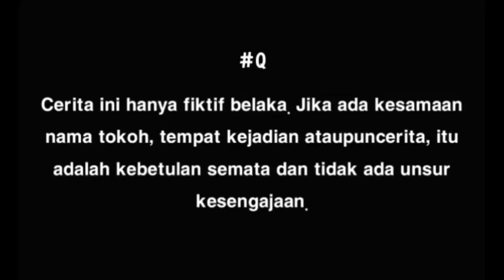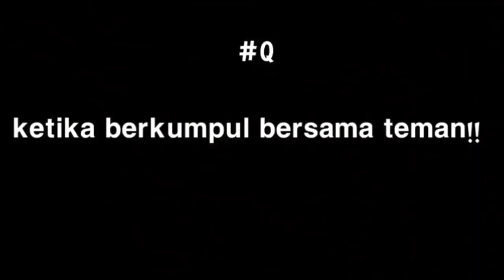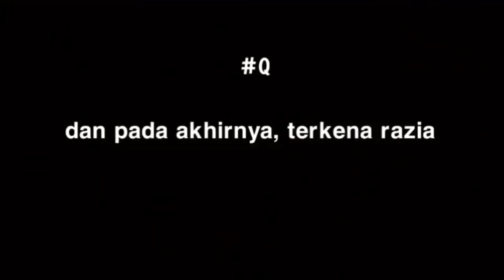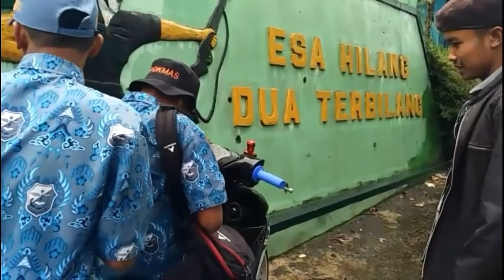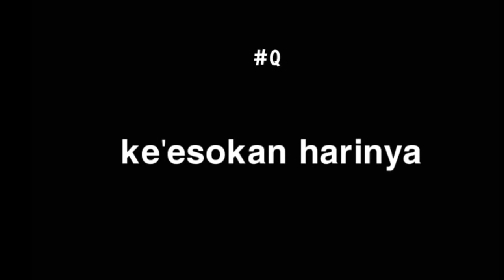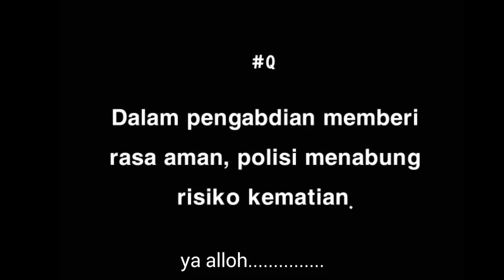Film pendek QOBUL situkang terkabul karya anak smkn1rajadesa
Hallo guys makasih telah menonton video saya..
Follow juga ig pribadi saya:
Saya menggunakan Instagram sebagai @paisal_nr. Instal aplikasinya untuk mengikuti foto dan video saya.
Terimakasih
Film ini terinspirasi dari video viral yang ada di you tube

Anak smk negeri 1 rajadesa punya kreativitas

Maaf bila banyak kekurangan karna sesungguhnya sutradaranya masih pemula...

Film ini di sutradarai
    paisalNR
Pemeran Qobul
    Iyus pirmansah
Pemeran polisi
    Jani
Teman Qobul
    Irfan hilmi
    Indra
Adegan berkelahi
    Alif
    Rian
    Wahyu

DI SEPONSORI OLEH
    LOAK RACING
    MCC ( MENUT COMMUNITY CLUB )

ASSALAMUALAIKUM